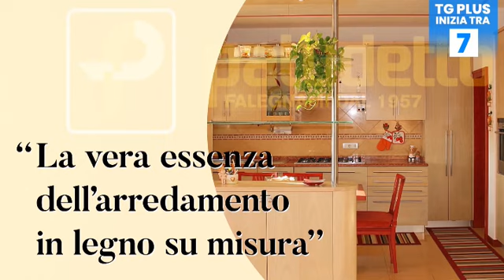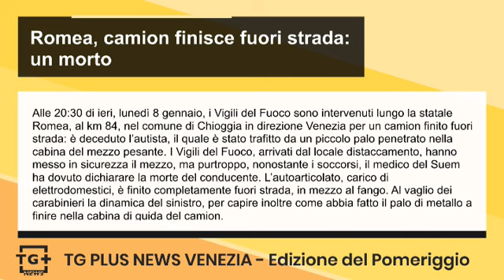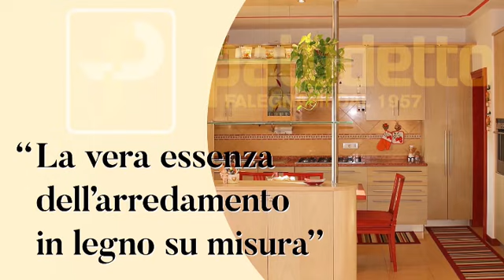Romea, camion finisce fuori strada: un morto - TG Plus NEWS Venezia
Alle 20:30 di ieri, lunedì 8 gennaio, i Vigili del Fuoco sono intervenuti lungo la statale Romea, al km 84, nel comune di Chioggia in direzione Venezia per un camion finito fuori strada: è deceduto l’autista, il quale è stato trafitto da un piccolo palo penetrato nella cabina del mezzo pesante. I Vigili del Fuoco, arrivati dal locale distaccamento, hanno messo in sicurezza il mezzo, ma purtroppo, nonostante i soccorsi, il medico del Suem ha dovuto dichiarare la morte del conducente. L’autoarticolato, carico di elettrodomestici, è finito completamente fuori strada, in mezzo al fango. Al vaglio dei carabinieri la dinamica del sinistro, per capire inoltre come abbia fatto il palo di metallo a finire nella cabina di guida del camion.

3 arrestati, 9 persone indagate in stato di libertà, delle quali 4 per furto in concorso, e complessivamente 2.018 soggetti controllati: questo il bilancio dell’operato del personale del Compartimento Polizia Ferroviaria per il Veneto, dal 23 dicembre al 4 gennaio. In particolare, il personale della Polizia Ferroviaria di Venezia Santa Lucia a seguito di un controllo ha proceduto all’arresto di un cittadino italiano destinatario di una nota di rintraccio per l’esecuzione della misura restrittiva degli arresti domiciliari per divieto di avvicinamento alla famiglia; l’uomo, infatti, sarebbe stato riconosciuto responsabile dei reati di maltrattamento e atti persecutori nei confronti di familiari.

A Mestre, invece, nei giorni scorsi, gli operatori della Sezione Polfer hanno proceduto all’arresto di un 38enne di origine straniera, sul quale pendeva un’ordinanza di applicazione della custodia in carcere per i reati di stalking e lesioni personali. Dopo le formalità di rito, durante le quali il soggetto avrebbe sempre tenuto un atteggiamento minaccioso ed aggressivo, l'uomo è stato portato nella locale Casa Circondariale. Nel corso dei servizi, inoltre, il personale Polfer ha anche proceduto all’espulsione di un cittadino irregolare sul territorio nazionale ed ha segnalato all’Autorità Amministrativa una persona trovata in possesso di sostanza stupefacente destinata ad uso personale, la quale è stata posta sotto sequestro.

La Polizia di Stato di Venezia, nel quarantaquattresimo anniversario della sua scomparsa, ha ricordato nella giornata di oggi, martedì 9 gennaio, il Maresciallo del disciolto Corpo delle Guardie di Pubblica Sicurezza Savino Sinisi, “Vittima del Dovere”, deceduto il 9 gennaio 1980, dopo essere stato colpito con un corpo contundente scagliato da un folle. Il suo assassino, un uomo di 79 anni, aveva già scontato trent’anni di carcere per un efferato delitto compiuto nel 1947. Sinisi lasciò   la moglie e due figli. In occasione di  questa ricorrenza, la Questura di Venezia ha voluto rendere omaggio al Maresciallo Sinisi con la celebrazione di una Santa Messa presso la chiesa di S. Giacomo di Rialto.